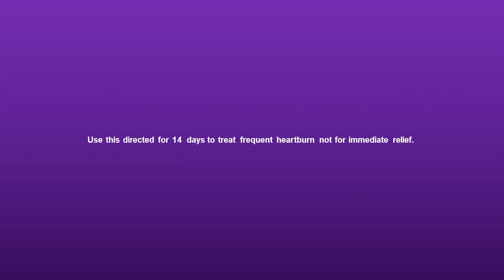Prilosec OTC Radio Commercial (2023)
Use this directed for 14 days to treat frequent heartburn not for immediate relief.

ThouShallNotSteal (Exodus 20:15)
HuwagMagnakaw (Exodus 20:15)